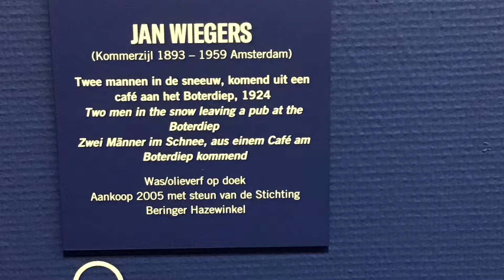Why me Lord johnny cash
Male quartet niet van dat benauwde the netherlands